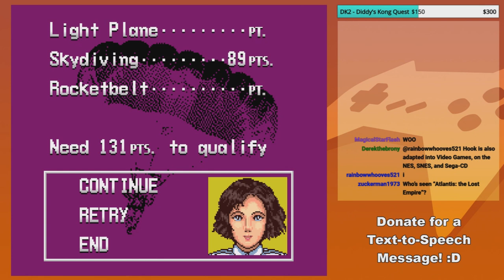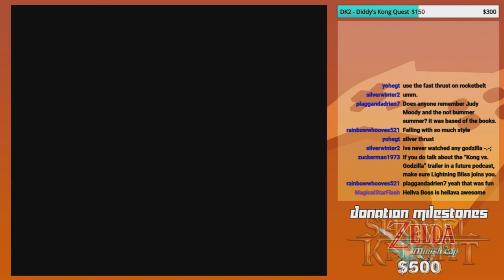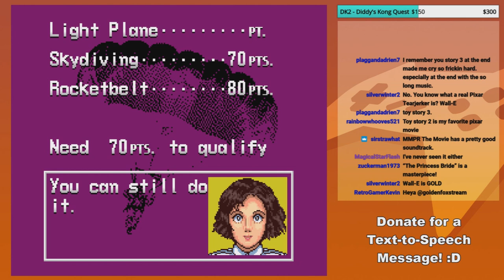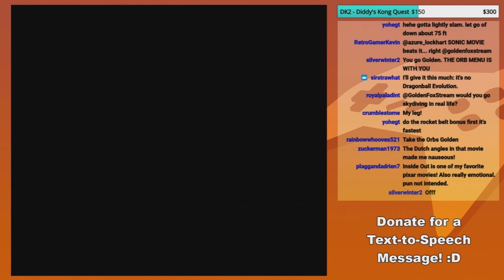Getting the hang of it - GoldenFox Plays Pilotwings Pt. 4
Art by CuteGalaxyArtz